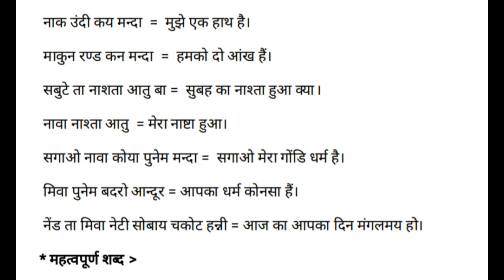How To Learn Online Gondi Language || Gondi Videos Tutorial || Gondi bhasha Episode 24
Gondi Bhasha
Gondwana itihas
Gond raja
Gondwana Ki jankari
What is Gondwana
Gondwana mahal
Gondwana Devta
Gondwana Land
Badadev
Budhadev
Fadapen
Sewa johar
Sewa Sewa
Koytur history
Koytur jan
Koytur Gyan
Koytur Technology
Koytur itihas
Koya boli
Koya samaj
Gondi Language
Dada hira singh Markam
Gondwana Ratna Dada Hira Singh Markam
Aadivadi
Gondwana samay
Gondwana Darshan
Alive breath Youtube
Alive Breath Earning
Gondwana TV
Gondwana TV News
Koytur jan Itihas
Koytur jan History
Koytur jan New Videos
Koytur jan Videos
Gond ka mul nivas
Gond Ka itihas
Gondi sanskriti
Gondi dharm
Koya Punem
Jay sewa
Jay johar
Gondwana Entertainment
Gondwana Entertainment New Video
Gondwana Entertainment Youtube Channel
Gondwana Darshan New Videos
Motiravan Kangali Jivan Parichay
Motiravan Kangali Videos
Motiravan Kangali ka janm
Gondi Bhasha kaise sikhen
Gondi Bhasha Pdf
Gondi Bhasha Pdf Download kaise Kare
Gondi Bhasha App
Gondi Bhasha App Download kaise Kare
Gondi Bhasha Me rishte nate
Gondwana Sahitya
Gondwana Live Video
Dada hira singh Markam jivan parichay
Aadivasi hindu nahi hai
Aadivasi kya hai
Gondi geet
Gondi songs
Gondi mp3
Gondi music
Gondwana Dj Songs
Gondwana Videos
Gondwana Song
How To Learn Online Gondi Language
Gondi Videos Tutorial
Gondi bhasha Episode
Gondi Language Introduction
Gondi Language learning
Gondi Language New Videos
Gondi ki suruwat kaise Kare
Gondi Bhasha kaise bole
Gondi Bhasha new Video
Gondi Bhasha Upcoming Video
Gondi Bhasha live Video
Gondi Bhasha Status
Gondi Bhasha लिपि
Gondi Bhasha Class
Gondi Bhasha Online